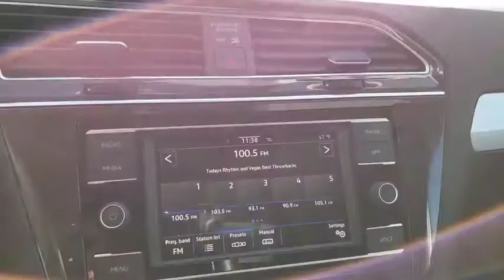2020 Volkswagen Tiguan Las Vegas, Henderson, North Las Vegas, Boulder City, Mesquite, NV L053855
Pure White New 2020 Volkswagen Tiguan available in Las Vegas, Nevada at Findlay North Volkswagen. Servicing the Henderson, North Las Vegas, Boulder City, Mesquite, NV area.